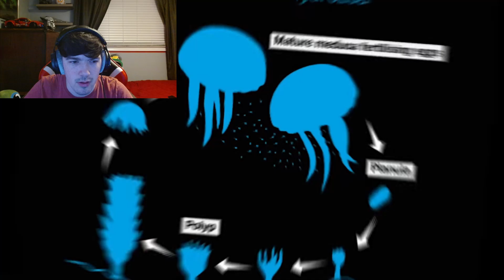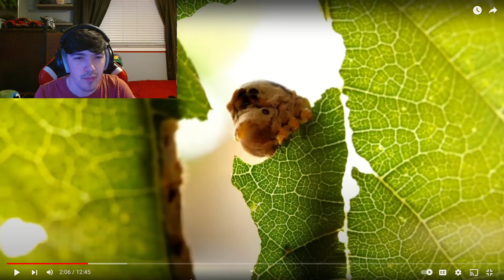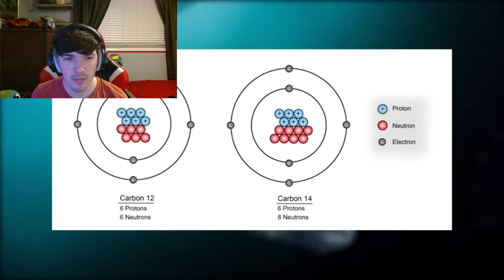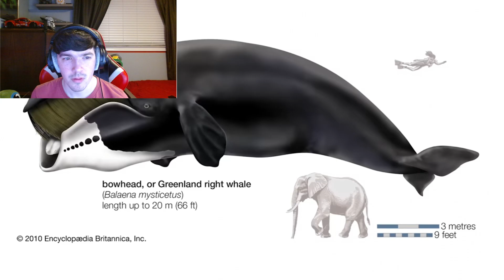The Oldest Animals In The World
Today we take a deep dive reacting to the oldest animals to ever live. From Old sharks to jellyfish that never die.